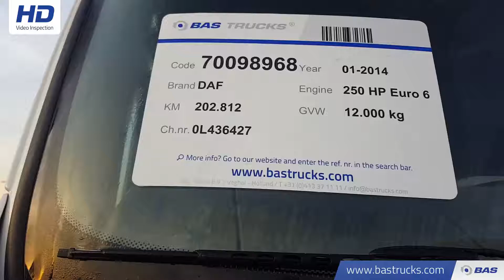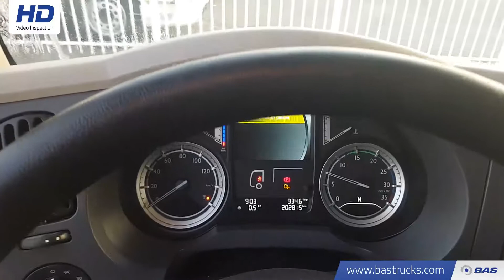70098968 DAF LF 250